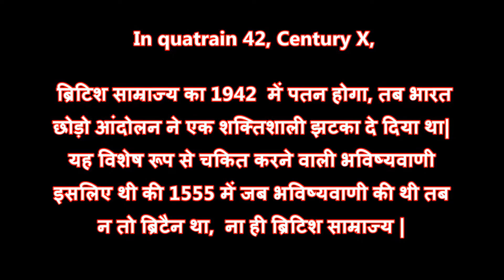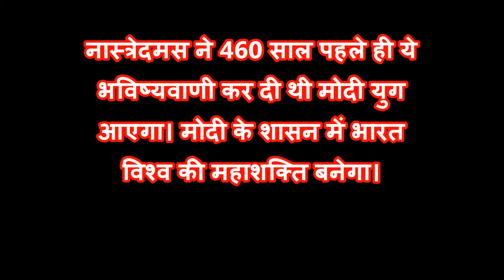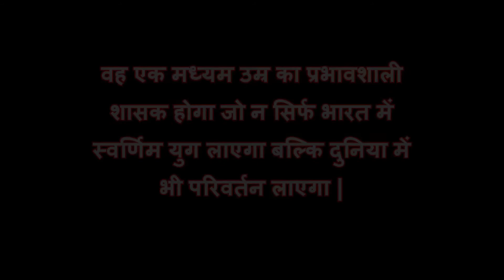नरेंद्र मोदी 12 वर्ष प्रधानमंत्री रहेंगे(2026 तक PM) -नास्त्रेदमस की भविष्यवाणी: भारत महाशक्ति बनेगा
नास्त्रेदमस ने 460 साल पहले ही ये भविष्यवाणी कर दी थी मोदी युग आएगा। मोदी के शासन में भारत  विश्व की महाशक्ति बनेगा। नॉस्ट्रडेमोस ने कई आश्चर्यजनक भविष्यवाणियां की थी जो सही साबित हुई, जैसे  ब्रिटिश साम्राज्य का 1942  में पतन होगा|  यह विशेष रूप से चकित करने वाली भविष्यवाणी इसलिए थी की 1555 में जब भविष्यवाणी की थी तब न तो ब्रिटैन था,  ना ही ब्रिटिश साम्राज्य |